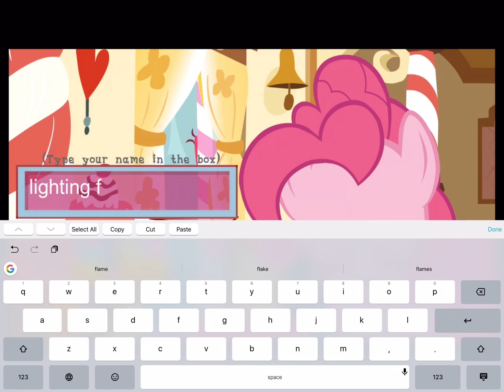Pink tac toe gameplay